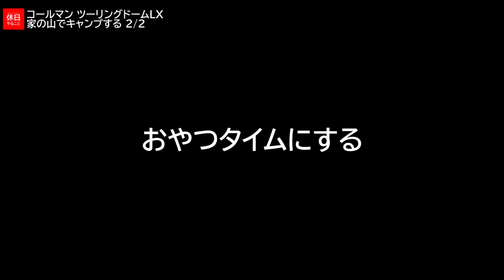385【キャンプ】コールマン ツーリングドームLX、バーベキューコンロでベーコンを焼く、家の山でキャンプする 2/2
焼けたものから食べます。いただきます。
カリカリに焼けていておいしいです。炭火でいい感じに焼けています。
この場所の今後ですが、土地は奥まで続いています。
草刈りを進めて場所を広げたいです。

目次：
■ベーコンを食べる
■今後について考える
■サンドイッチを食べる
■テント内で横になる
■おやつタイムにする
■前室を片づける
■インナーテントの中を片付ける
■フライシートを片付ける
■インナーテントを片付ける

ギア：
▲テント
コールマン ツーリングドームLX

▲テントシート
GEERTOP テントシート

▲チェア
ロゴスあぐらチェアプラス

▲テーブル
キャプテンスタッグ アルミ ロールテーブル

YOLER アウトドアテーブル

▲クッカー
コールマン パックアウェイ ソロクッカーセット

キャプテンスタッグ バーベキュー フライパン

キャプテンスタッグ ガスバーナーコンロ

▲焚火台
キャプテンスタッグ バーベキューコンロ

▲焚火用品
キャプテンスタッグ 火消し壺

▲その他
キャプテンスタッグ 折りたたみ コンテナ カゴ

GoPro HERO9 Black

はじめまして「休日やること」です。「やること」と呼んでください！

このチャンネルは、日々の暮らしに不自由を感じている私が、自由を掴み取るためにチャレンジする動画を公開しています。

これからよろしくお願いします(*´ω｀*)

ブログ始めました(*'ω'*)